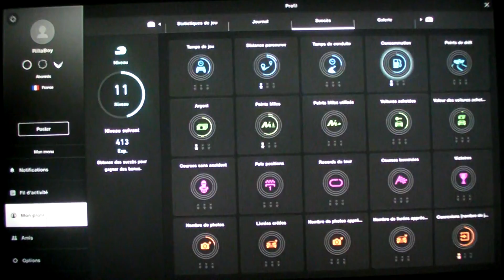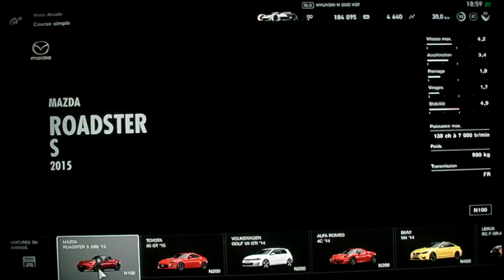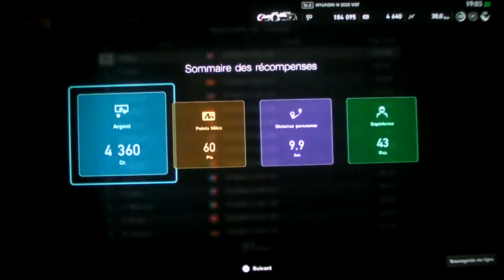Gran Turismo Sport : Northern Isle Speedway (Hyundai N 2025 Vision Gran Turismo)